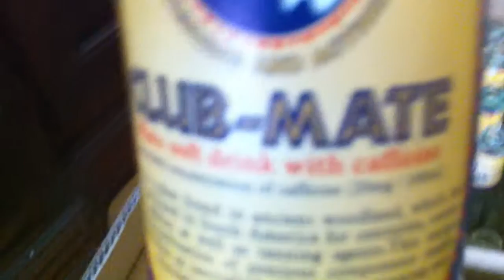Duokle Eko Taskui